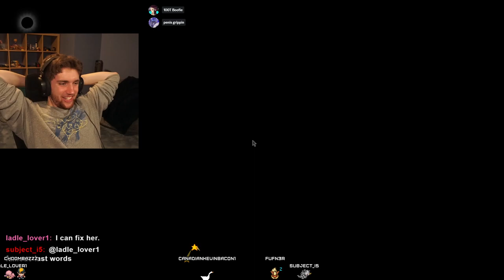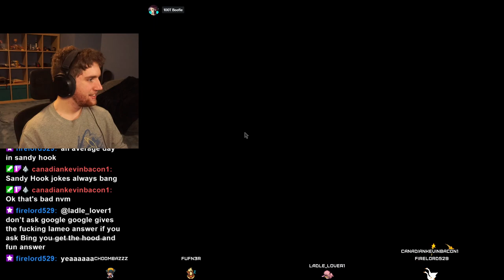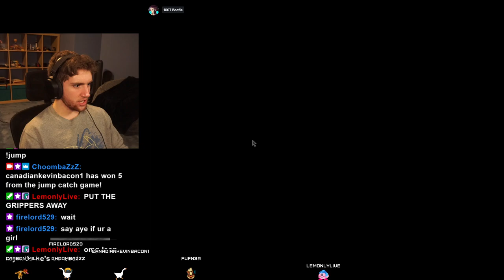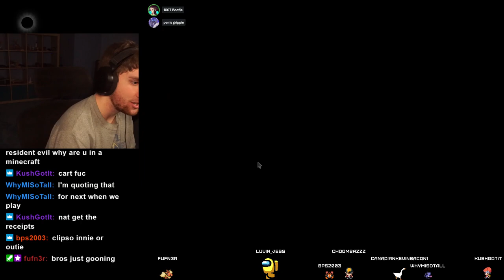I got jumped by a veteran with a knife | Resident Evil 4 P3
The third Resident Evil 4 stream. All of this is being recorded for a ChoombaZ video on the main channel!